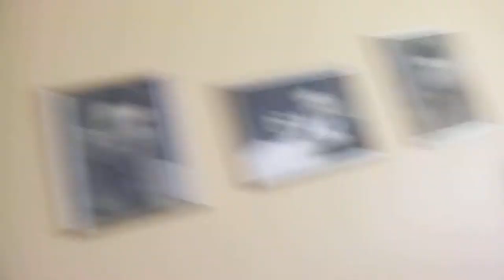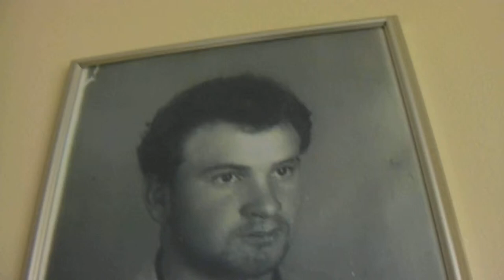GOOD FRIDAY 2011 & A HAITIAN IS HUNTED BY NYPD WITH ORDERS 2 ELIMINATE OR KILL THAT U. S VETERAN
GOOD FRIDAY 2011 & A HAITIAN WHOSE A U.S ARMY VETERAN IS HUNTED BY NYPD WITH ORDERS 2 ELIMINATE OR KILL 4 ONGRESSMAN GREGORY W. MEEKS & THE BUSTED SENATOR SHIRLEY L. HUNTLEY.  THE STORY IS COMING IN BOOKS WITH ACOMPANYING DVDZ.  GO TO THE CAHNNEL TO ACESS ALL 6 WEBSTES & GO FOR THE BOOK WEBSITE. in The Matter of